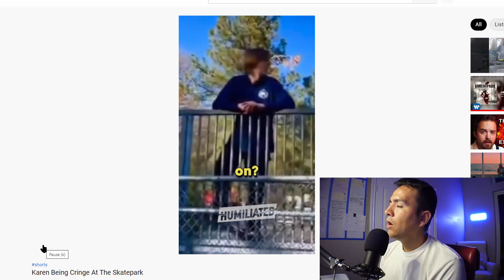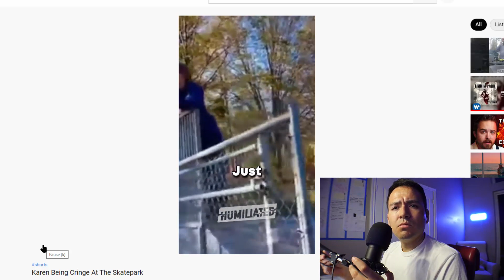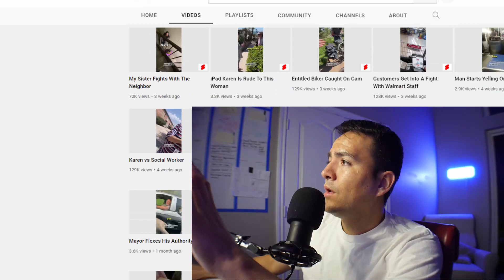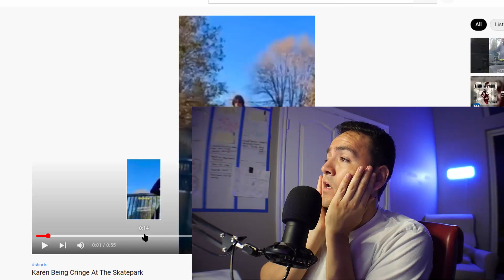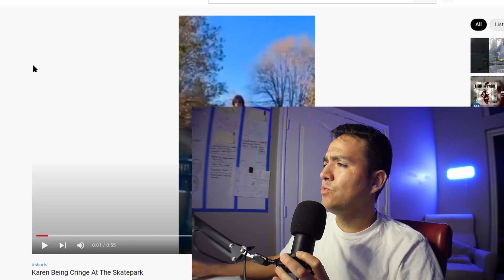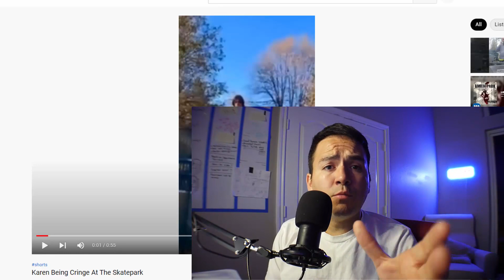Scary KAREN Knows Way Too Much About Skateboarding